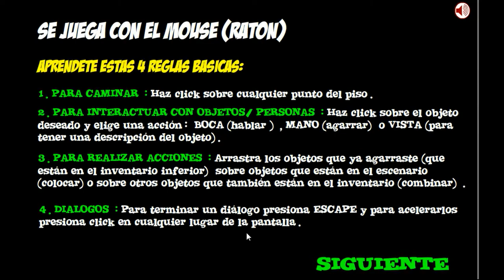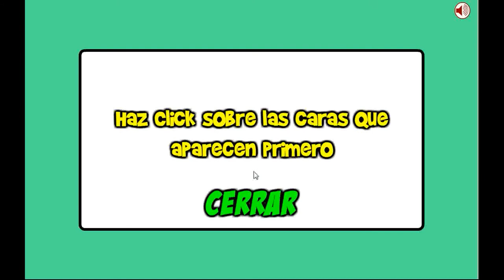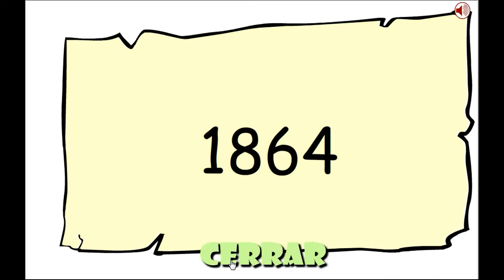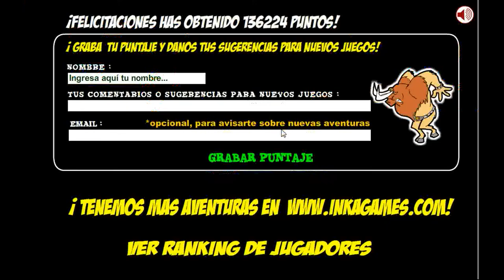Inkagames' Obama Saw Game 2 Walkthrough